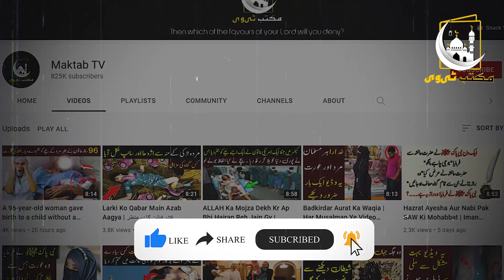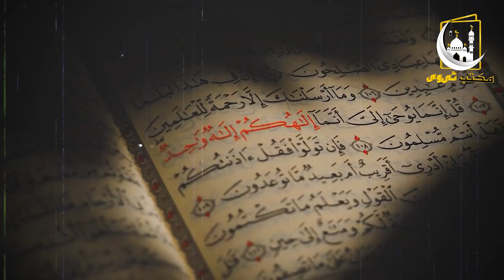Khudara Is Video Ko Ignore Na Kijiay Ga | ویڈیو ڈیلیٹ ہونے سے پہلے دیکھ لو | Maktab TV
دوستو آج کی اس ویڈیو میں آپ کو حضرت نوح کی قوم کے گناہوں اور اج کی دور میں ہونے والے گناہوں کے بارے میں بتائیں گے کہ جس کی وجہ سے اللہ پاک ہم سے ناراض ہیں اور ملک پاکستان  پر قوم نوح کی طرح اپنا عذاب نازل کیا ہے دوستو  ہمیں اللہ پاک سے اپنے گناہوں کی معافی مانگنی چاہیے تاکہ اللہ پاک ہمیں اس عذاب سے نجات دے دیں دوستو یہ گناہ کون سے اس بارے میں مکمل تفصیل جاننے کے لیے اس ویڈیو کو آخر تک لازمی دیکھے اور اس ویڈیو کو اپنے دوستوں کے ساتھ بھی شیئر کریں